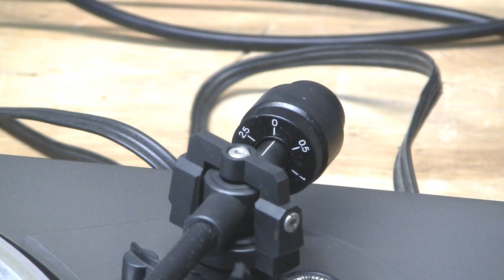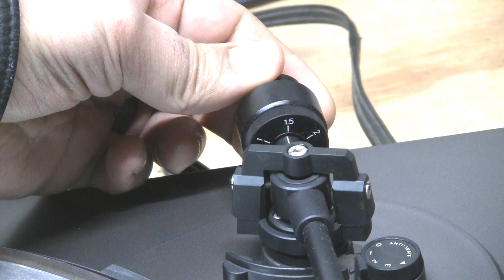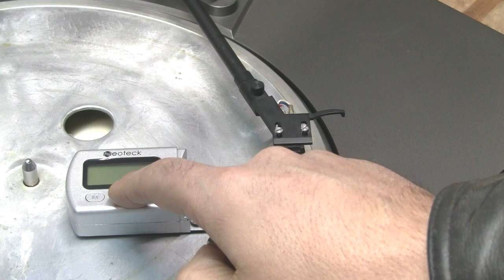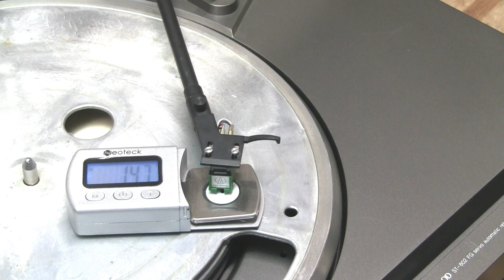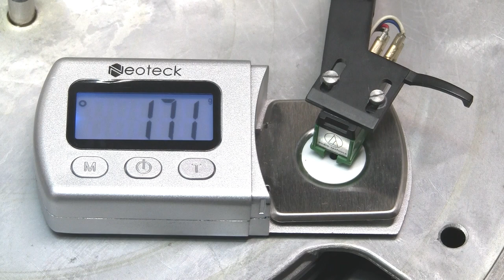Sherwood ST802FG Service And Basic Setup With Test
In this video, I go over some routine servicing of the Sherwood ST-802FG turntable. In addition I perform a basic setup and conclude with a brief function / audio test.